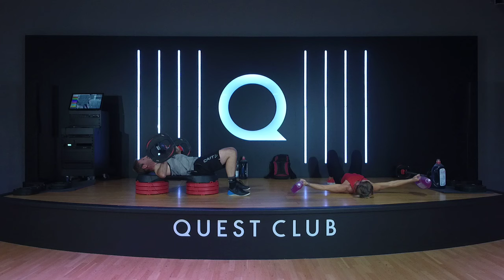LIFT & PUSH mit Jürgen & Sandra - ONLINE FITNESS - ONLINE KURSE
Wir streamen LIVE & KOSTENLOS und bringen unser Workout zu Dir nach Hause! 🏠💪🏼